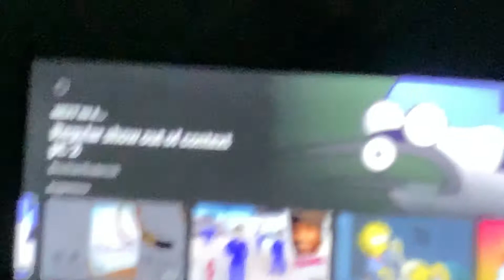Chad & friends chad pool summer (UK dubs)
Chad another episode in British
Chad new episodes 2